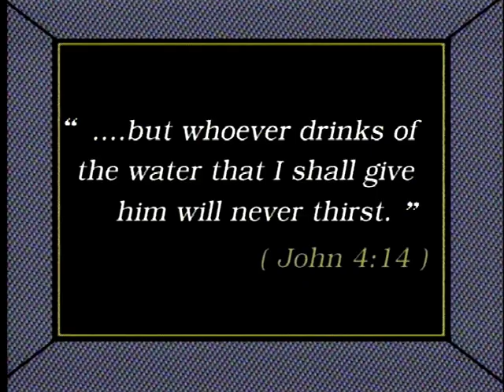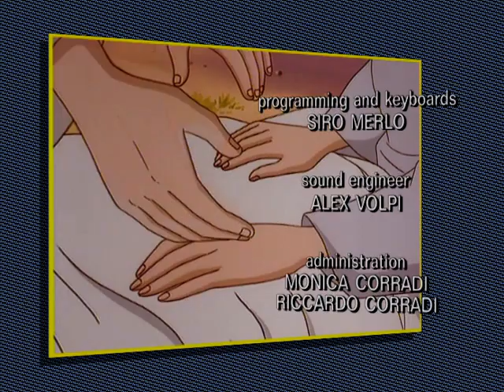SAMARITAN WOMAN AT THE WELL | BIBLE FOR KIDS | The New Testament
The story of the woman at the well is a rich example of love, truth, redemption, and acceptance. And best of all, not only does Jesus accept her, but He accepts us, too. He wants us all in His holy kingdom, if only we, too, believe.

Help us to grow and to reach the kids from all over the world with the beautiful message of salvation.

@BIBLEFORKIDS - great channel for children and whole families presenting stories from The Holy Bible. Starting from Old Testament, through the New Testament (life of Jesus Christ the Savior) and Acts of the Apostles, to the life of great Saints of the Church. All of these in form of beautiful animations.